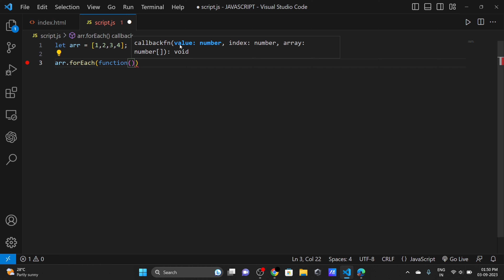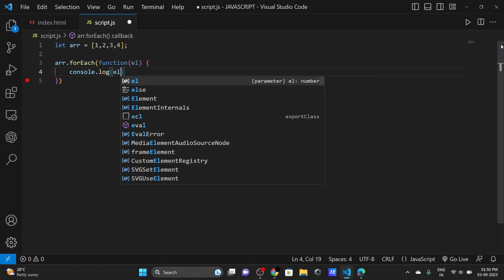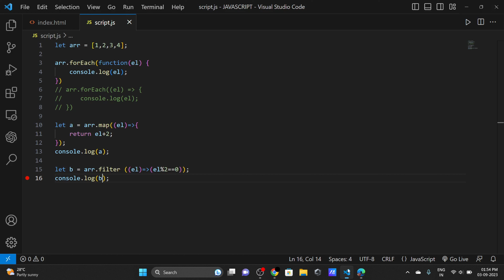Array Callback Methods in JavaScript | Hindi | Lecture 49 Part-1